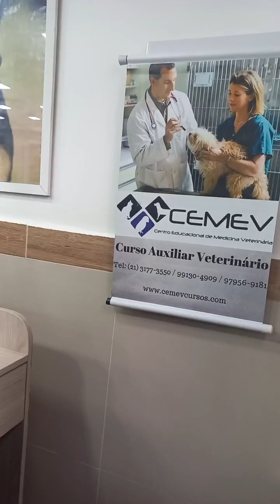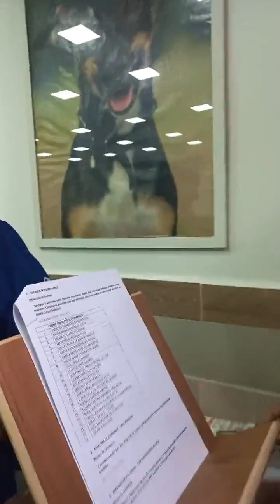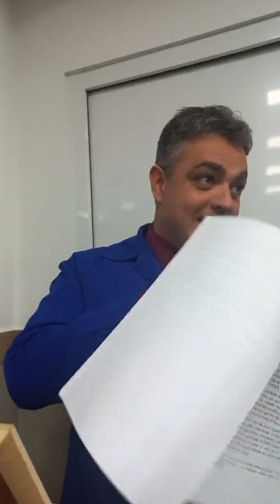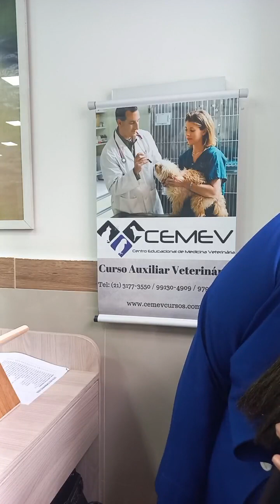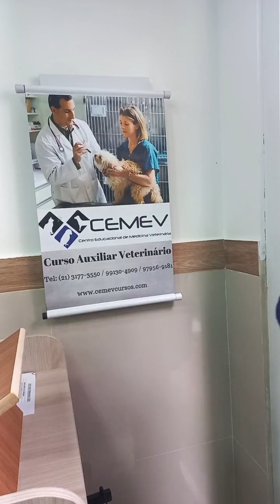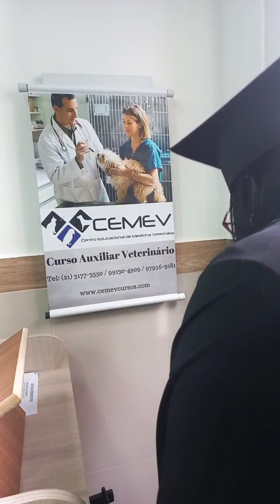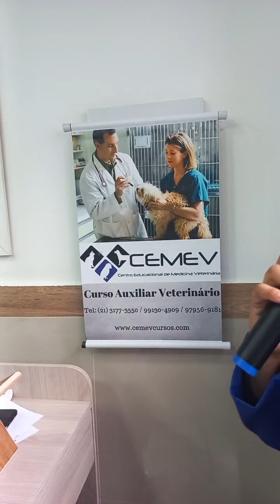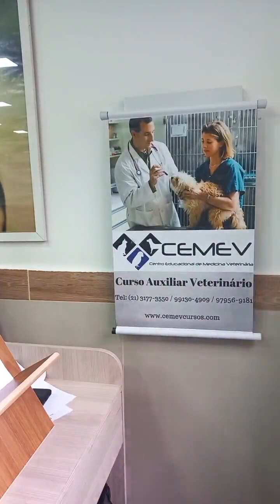Live de formatura do Curso Auxiliar Veterinário do CEMEV CURSOS - ano 2022.